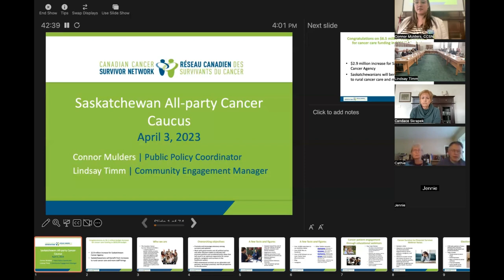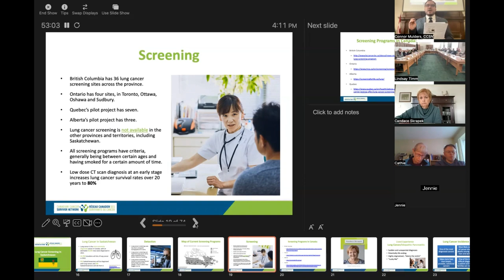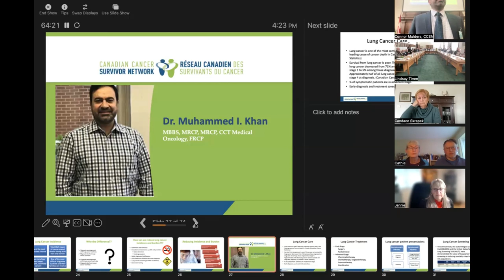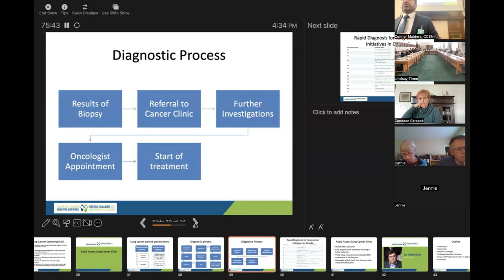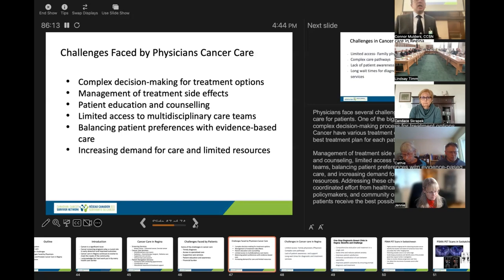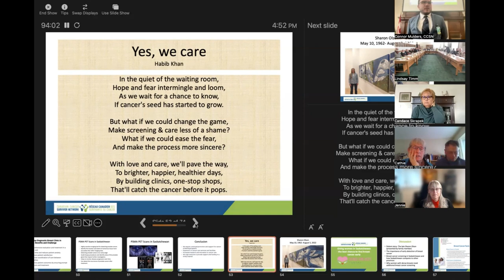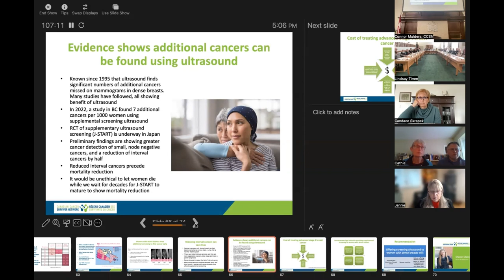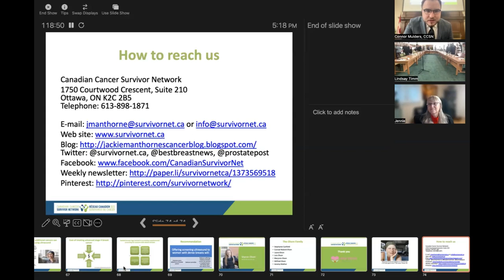All Party Cancer Caucus - Regina, Saskatchewan - April 3rd, 2023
The Canadian Cancer Survivor Network has brought our All-Party Cancer Caucus to Saskatchewan!

We hosted the meeting in the province’s legislative building in Regina on April 3rd. In our meeting, we shared stories, viewed data, and heard arguments on the future of cancer care in Saskatchewan.

CCSN staff were on hand, including our Public Policy Coordinator, Connor Mulders, our Community Engagement Manager, Lindsay Timm, as well as our CCSN colleague David Klug. We were joined by members of the cancer patient community, along with members of the oncology and medical community.

Among those joining us were Candace Skrapek, a lung cancer patient advocate from Saskatoon who presented remotely, as well as Dr. Mohammed I. Khan and Dr. M. Habib Khan, both from the Allan Blair Cancer Centre in Regina and associate professors of medicine at the University of Saskatchewan. We were also joined by advocates from Dense Breasts Canada, a partner organization of CCSN, who were led by Jennie Dale, co-founder of DBC who also chose to present remotely. DBC was in turn joined by Marj Olson and members of her family, who presented the caregiver perspective of cancer care in memory of the late Sharon Olson.

We are pleased to report that we were joined by members of both major parties currently representing the people of Saskatchewan. We welcomed several members of the cabinet of the ruling Saskatchewan Party, including the Minister of Health, the Honourable Paul Merriman. We were also joined by the Honourable Laura Ross, Minister for Women, and the Minister of Crown Corporations, the Honourable Don Morgan.

Other Saskatchewan Party caucus members at the Caucus included MLA Greg Ottenbreit – Yorktown, who shared his sympathy with us due to his struggles with cancer, including the death of his son from the disease.

On the other side of the aisle, we welcomed MLA Carla Beck – Regina Lakeview, and MLA Vicki Mowat – Saskatoon Fairview, from the Saskatchewan NDP. We appreciate both their insight and continued support of our work.

CCSN also met face-to-face with the Honourable Jeremy Cockrill, Minister of Water and Highways,. Minister Cockrill was an early supporter of our efforts to host an All-Party Cancer Caucus in Saskatchewan, but was unable to attend our caucus meeting the previous day due to prior commitments. We gave Minister Cockrill an abbreviated presentation on the topic of lung cancer screening in the province as well as a short recording of the presentation by Candace Skrapek. The minister raised several pertinent questions, especially in regard to the carcinogenic properties of radon gas, and the issues with the inefficient current pipeline of cancer care that was tackled by Dr. M. I. Khan. CCSN expressed our thanks for the minister’s help in organizing the Caucus meeting, and that we looked forward to working with him and his office in the future.

The full list of those who attended the All-Party Cancer Caucus

Hon. Lori Carr – Minister of SaskBuilds and Procurement, Minister Responsible for the Public Service Commission and for Saskatchewan Liquor and Gaming
Hon. Everett Hindley – Minister of Mental Health and Addictions, Seniors, and Rural and Remote Health
Hon. Gene Makowsky – Minister of Social Services
Hon. Paul Merriman – Minister of Health
Hon. Don Morgan – Minister of Crown Investments Corporation and Minister responsible for the Saskatchewan Gaming Corporation, SaskEnergy, SGI, SaskPower, SaskTel, SaskWater, Labour Relations and Workplace Safety, and the Workers’ Compensation Board.
Hon. Laura Ross – Minister of Parks, Culture and Sport, responsible for the Status of Women Office and Francophone Affairs
Hon. Dana. Skoropad – Minister of Environment
Hon. Gord Wyant – Minister of Advanced Education

Carla Beck – Party Leader for Saskatchewan NDP – Regina Lakeview
Steven Bonk – Saskatchewan Party (SKP) – Moosomin
Fred Bradshaw – SKP – Carrot River Valley
David Buckingham – SKP – Saskatoon Westview
Ken Cheveldayoff – SKP – Saskatoon Willowgrove
Ryan Domotor – SKP – Cut Knife-Turtleford
Marv Friesen – SKP – Saskatoon Riversdale
Todd Goudy – SKP – Melfort
Daryl Harrison – SKP – Cannington
Warren Kaeding – SKP – Melville-Saltcoats
Travis Keisig – Last Mountain-Touchwood
Lisa Lambert – SKP – Saskatoon Churchill-Wildwood
Jim Lemaigre – SKP – Athabasca
Vicki Mowat – NDP – Saskatoon Fairview
Greg Ottenbreit – SKP – Yorkton
Alana Ross – SKP – Prince Albert Northcote
Doyle Vermette -NDP  – Cumberland